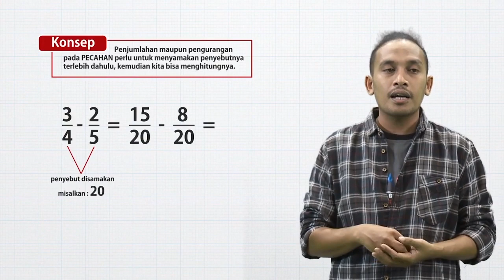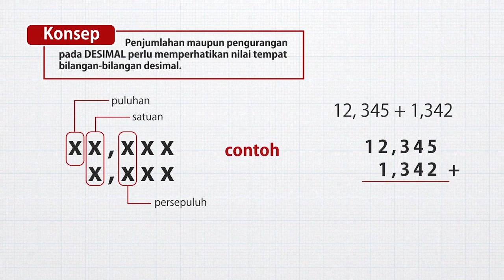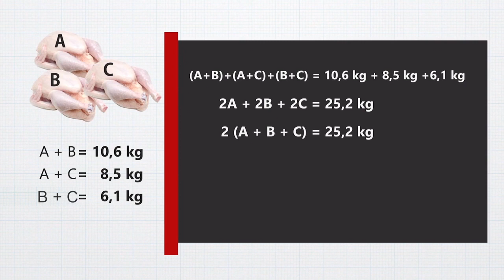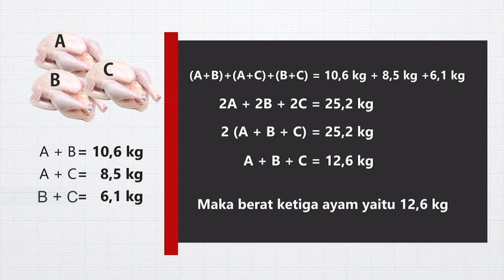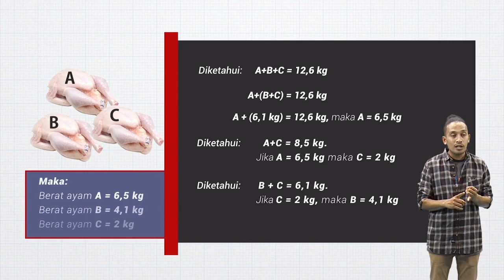Penjumlahan pada Pecahan | MANTUL | Matematika | SMP | Seg.2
Jumpa lagi dalam program Mantul – Matematika Manfaat Betul. Belajar matematika membuat hidup kita jadi manfaat betul bersama Abdur Arsyad. Sahabat Edukasi, bagaimana cara yang mudah untuk menyelesaikan masalah tentang penjumlahan pada pecahan?
Abdur arsyad punya cara yang menarik untuk menyelesaikannya. Kalau kalian penasaran, yuk kita tonton video ini!